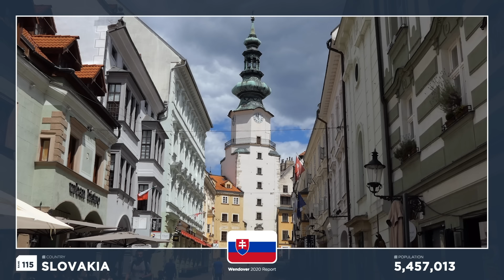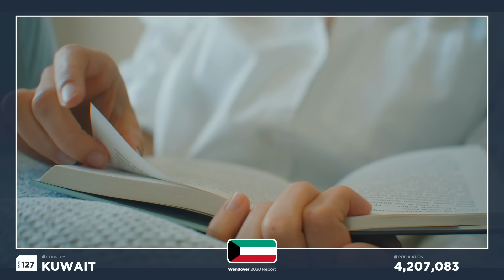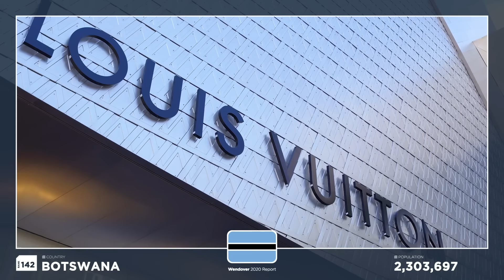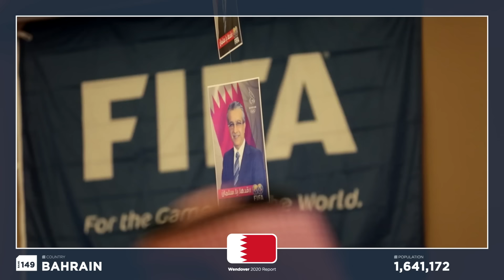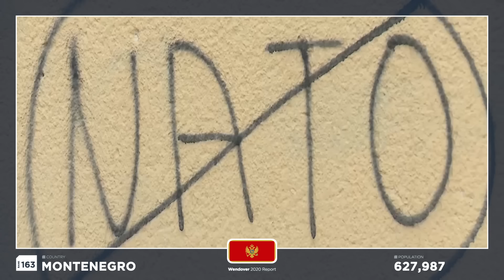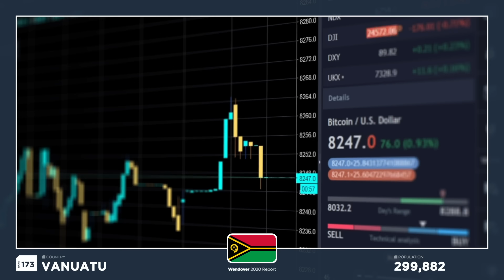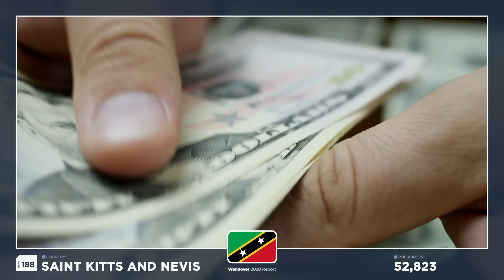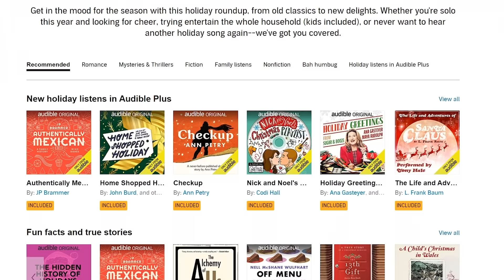The News You Missed in 2020, From Every Country in the World (Part 2)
Get unlimited audiobooks, podcasts, and Audible originals for $4.95 a month for six months
Or, text, “wendover” to 500-500

Writing and Research by Christine Benedetti